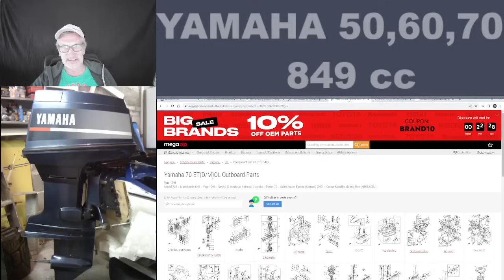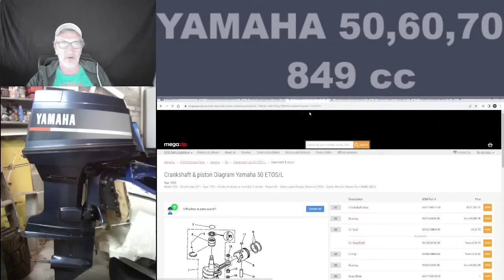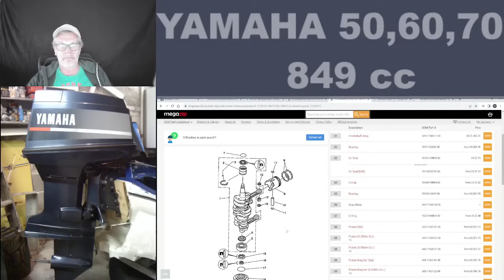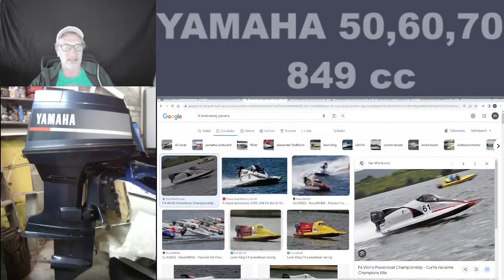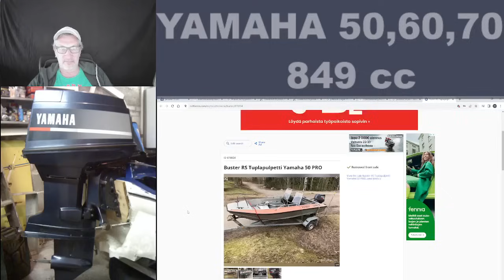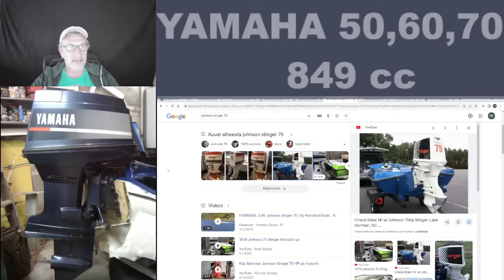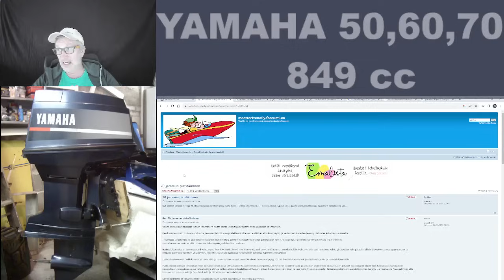Yamaha 50,60,70 (ces) mitä mitä ?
Vuodesta 1993 lähtien näyttää samoilta